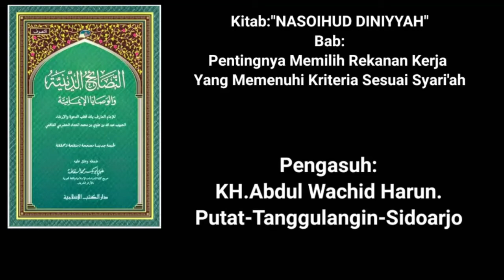Pentingnya Memilih Rekanan Kerja Yang Memenuhi Kriteria Sesuai Syari'ah.KH.Abdul Wachid Harun.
Pengajian Rutin Sabtu Pagi.
Jam:05-00.WIB.
Kitab:NASOIHUD DINIYYAH
Bab:Pentingnya Memilih Rekanan Kerja Yang Memenuhi Kriteria Sesuai Syari'ah.
Pengasuh:
KH.Abdul Wachid Harun.
Lokasi: Masjid "AL FATAH" Putat-Tanggulangin-Sidoarjo.
Semoga menjadi ILMU NAFI'
Allahummah Sholli Ala Sayyidina Muhammad Wa Ala Ali Sayyidina Muhammad

Mbahlis Banser Infokom Tulangan.Ahad.
25 Oktober 2020.M.